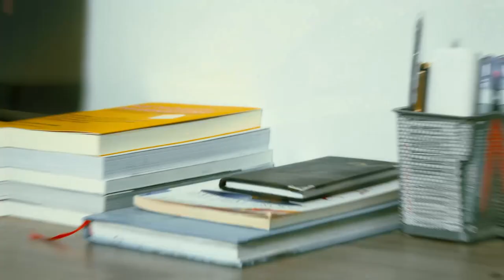KHÁM PHÁ TÂY NINH - KHỞI HÀNH | Check in Tay Ninh | OFFICIAL Trailer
KHÁM PHÁ TÂY NINH - KHỞI HÀNH | OFFICIAL Trailer
DU LỊCH TÂY NINH
Hãy theo chiếc xe chúng tôi trong hành trình Khám Phá Tây Ninh. Một điểm đến lí tưởng cho chuyến du lịch cuối tuần nạp năng lượng sau những ngày làm việc mệt mỏi.
-  TÂY NINH Nơi kết tinh - tinh hoa thăng hoa  của người Nam Bộ.
-  TÂY NINH Những sắc màu văn hóa lễ hội độc đáo.
-  TÂY NINH Những hương vị đặc sản đã vang danh khắp nơi.
-  TÂY NINH Những thắng cảnh làm say lòng người.
-  TÂY NINH Hãy cùng Khám Phá Tây Ninh. Và đừng quên like và để xem những video đầu tiên của chúng tôi nhé.